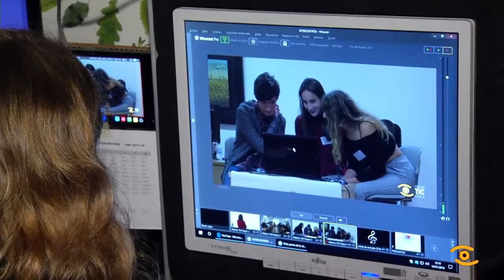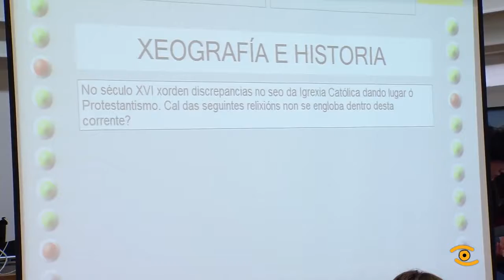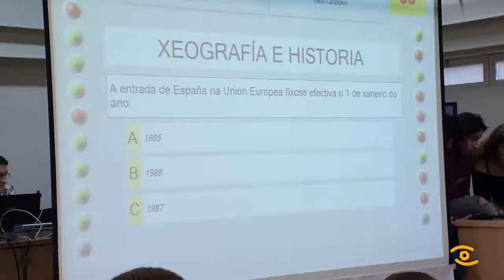A TIC emite en directo o Concurso Lucus Intercentros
É realizador por uns minutos, da ordes ao seu equipo, todos eles alumnos da Escola de Imaxe e Son da Fundación Tic, logo rotará coma o resto de compañeiros polos diferentes postos precisos para a transmisión en directo do VII Concurso Lucus Intercentros. Dez alumnos e alumnas de 2º curso de realización audiovisual fixeron posible o seguimento a tempo real do Certame. Foi a primeira práctica das moitas que farán ao longo do curso fora da escola.